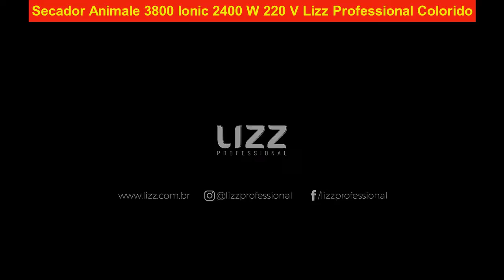[Mostrei Tudo] Vale a Pena Secador de Cabelo custo benefício? Qual Secador de Cabelo comprar?!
TOP 5 - Secador de Cabelos Mondial, Golden Rose, 110V, 2000W - SC-32 - R$119,00 - Entrega GRÁTIS

TOP 4 - Secador de cabelo, Skull pro travel Psc07p, 1200w, Preto, Bivolt, Philco - R$120,90

TOP 3 - Secador De Cabelo, Golden Star, 2000W, Preto, 127V, Philco - R$142,80 - Entrega GRÁTIS

TOP 2- Philco Secador de Cabelos, Preto/Dourado, 127V - R$169,00

TOP 1 - Secador Taiff Easy, 1700W, 220V - R$199,00 - Entrega GRÁTIS

TOP 5 - Secador de Cabelos Mondial, Golden Rose 110V 2000W SC32 - Você busca praticidade na hora de secar o cabelo? Os 2.000W de potência do Golden Rose SC-32 garantem um excelente desempenho para uma secagem ágil e eficiente.

TOP 4 - Secador de cabelo Skull pro travel Psc07p 1200w Preto Bivolt Philco - O secador de cabelo Britânia SP2300 é resultado profissional com agilidade e no conforto da sua casa. São 3 temperaturas e 2 velocidades podem ser combinadas dando mais opções para você fazer do seu jeito

TOP 3 - Secador De Cabelo Golden Star 2000W Preto 127V Philco - O secador de cabelo philco golden star 2000w combina duas opções de velocidade e três opções de temperaturas, que permitem encontrar a velocidade ideal para a sua necessidade.

TOP 2 - Philco Secador de Cabelos Preto Dourado 127V - O Secador de Cabelo Philco PH3700 vai cuidar tão bem do seu cabelo que você não vai mais se preocupar em manter o penteado! São 2000W de potência, aliados as 2 opções de velocidades e 3 temperaturas, permitindo combiná-las entre si para oferecer o melhor resultado.

TOP 1 - Secador Taiff Easy 1700W 220V - Praticidade ao seu alcance. Essa é a definição perfeita para o secador Easy. Com 1.700W de potência, é ideal para uso pessoal, proporcionando agilidade e rapidez na secagem e modelagem dos cabelos.